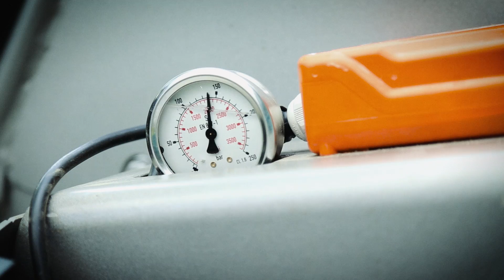Pfanzelt S-line Seilwinden - geared cable winches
(DE/EN/FR) Der günstigeste Einstieg in die Getriebeseilwindentechnik mit 5, 6 bzw. 7.2 t Zugkraft. Mit einer Rückeschildbreite von 1.500 mm und einer geringeren Bauhöhe ist diese Dreipunktseilwinde angepasst an kleinere Schlepper.

Both the tree farmer and semiprofessional contractor need a professional geared cable winch. The S-line model fulfils this requirement at the price level of a chain cable winch.